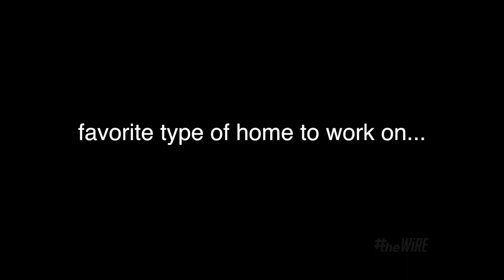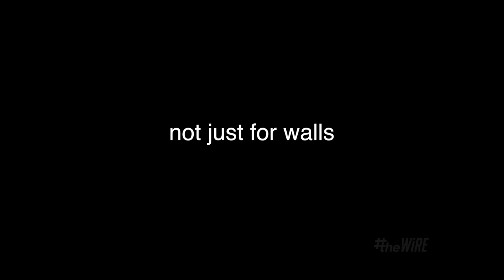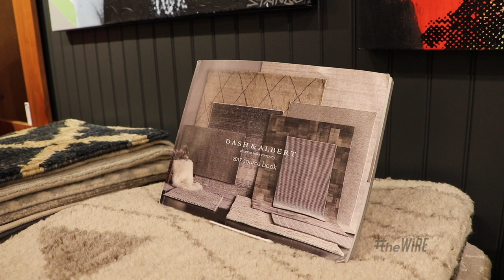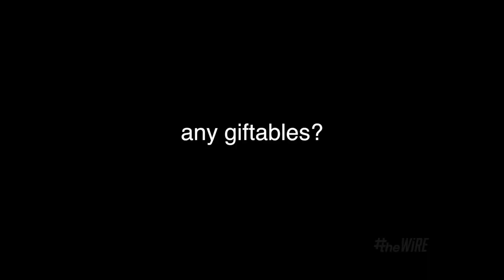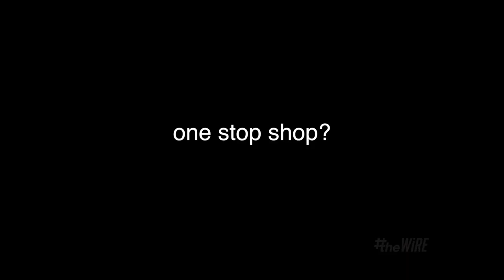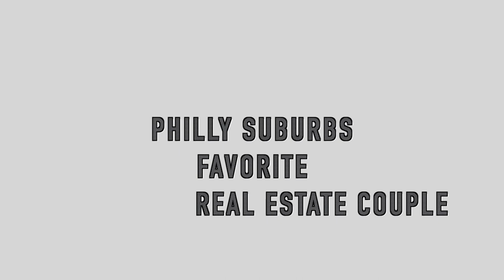theWiRE S3:E17 - Krystal Reinhard and Old Soul Decor step into the SPOTLIGHT! Pennsylvania shops.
Join us as Doug and Jill Taylor bring Krystal Reinhard and Old Soul Decor into the SPOTLIGHT! It's our newest segment on theWiRE. Krystal takes you on a grand tour of Old Soul Decor offering decorating tips to staging advice and a whole lot more. If you're into eclectic design, vintage and antique home decor, mid century modern, artworks, rugs, lighting, jewelry, and more then you'll love this episode.

Doug and Jill Taylor are Pennsylvania Real Estate Agents with the Taylor Real Estate Experience at Keller Williams Realty. Doug and Jill are also documenting what it's like to live, work and play in Chester County, PA with their web-series theWiRE (The Week in Real Estate.)

Each episode is an entertaining and informative look into all aspects of life in the Philly Suburbs. Whether you’re selling a home, buying one, operate a business or simply just love the area, Doug and Jill are making clients happy one home sale at a time. Get Your Free Unique Home Valuation and View All Properties

Why? Because real estate is about much more than homes, buildings and land, it’s about the people and the communities where they live, work, and play!

THE GEAR WE USE:
Main Camera & Lens
Mic for Main Camera
Vlog Cam
GoPro Hero 6
4K Drone
Backup Camera
WA Lens
Small Tripod for Main Cam
You need this for the Main Cam Small Tripod
Small Tripod for Vlog Cam
Get the ballhead bundle for this one.
Big Tripod for Main Camera
85mm Lens Bundle
Lav Mic for iPhone
Best little on camera light ever
White Balance on a budget
White Balance Professional

Screenwriting Books
Save The Cat
Save The Cat Strikes Back
Save The Cat Goes To The Movies

Want to be a guest or have your business featured on theWiRE?

About the Guest:

Krystal Reinhard
Owner

Born in New York, Krystal Reinhard was raised by a family of artists and carpenters that introduced her to hands-on arts and crafts. With a background in art education and design, Krystal focused her passions into creating an eclectic showroom and a full-service design, styling and staging team.

Founded by artist and designer Krystal Reinhard, Old Soul Décor showcases eclectic design, vintage and antique home decor, mid century modern, artworks, rugs, lighting, jewelry, and more. Stop into the showroom studio to find a unique curated home collection or thoughtful gift. Now offering a wide scope of interior design and styling services, Old Soul Décor is the ultimate destination for all lifestyles.

The Old Soul space features various vignettes arranged with eclectic combinations of period antiques and mid-century modern furniture. “I love to mix old with new,” Krystal says. “I want people to be able to use pieces they already have, and then pick out something new that can change a room.”

Reinhard compiles her inventory from estate sales and vintage and antique dealers. Lately, she’s been adding to her “Vintage Line”—chairs, settees, trunks and other pieces re-covered in cowhide, grain sacks and linen. “You won’t find anything else like them,” she says.
Entering Old Soul Decor’s showroom is more than a shopping trip-it’s an experience…and it’s one you’ll have to see for yourself.